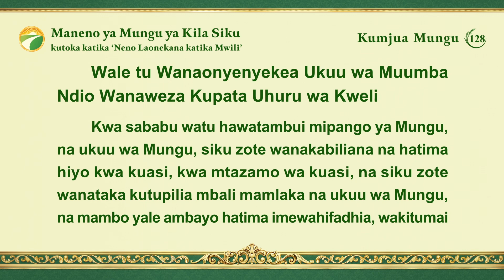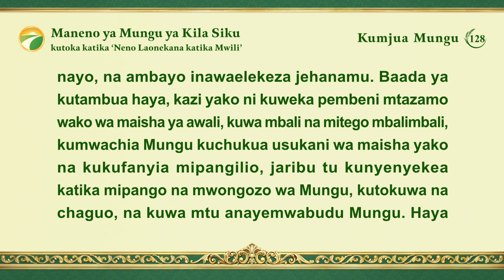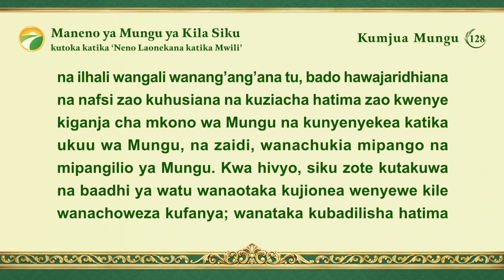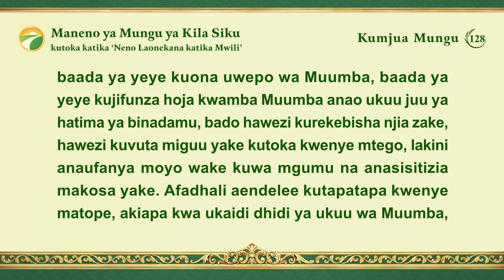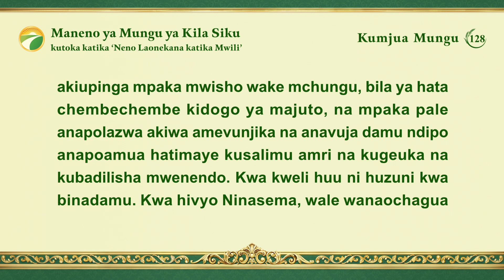Maneno ya Mungu ya Kila Siku: Kumjua Mungu | Dondoo 128